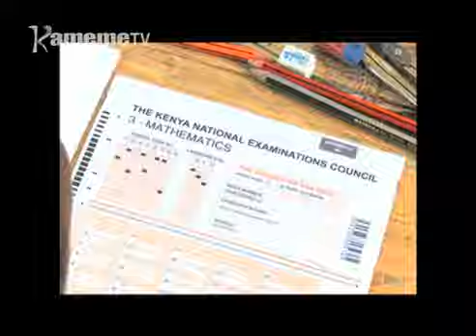Minister wa githomo kuruguria ucaguri wa arutwo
Thutha wa maumirira ma kigeranio gia KCPE gukorwo marekereirio riu minister wa githomo ndagitari Fred Matiang’i niaruguritie  mutaratara wa woyani wa arutwo hari mathukuru ma secondary mwaka turorete.